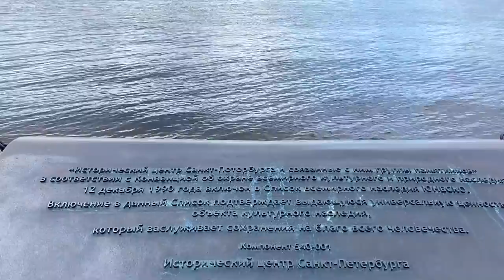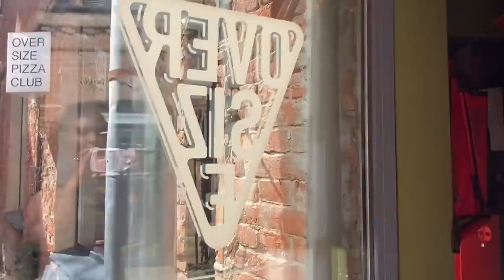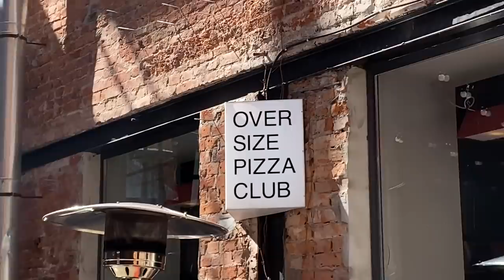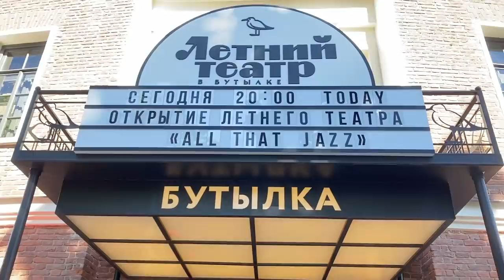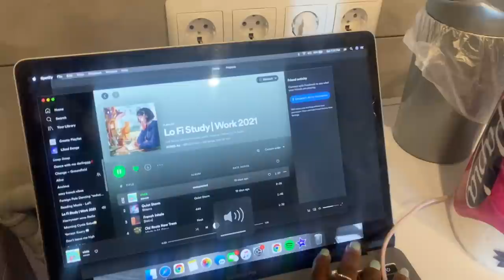SAINT PETERSBURG RUSSIA VLOG!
Click join at the bottom right corner Support the Shirin Family!